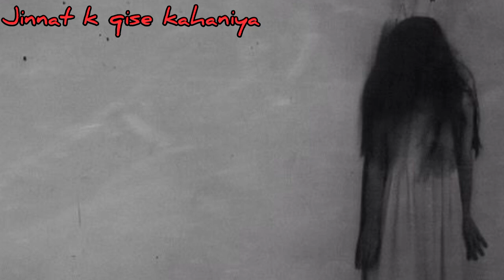scary tales/hindi urdu horror stories/jinnat k qise kahaniya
scary Monday
khofnak kahaniya
Asaib zada
jinnat k qise kahaniya
fear files
dark files
woh kia haifearfile
khofnak kahaniya
Aahat
Anhoni
khofnak ghar
khoonimonday
scary pumpkin
summer horror stories
Abounded horror stori۔۔-- خوفناک گھر
Audio stories
Abounded houses story
khooni Monday